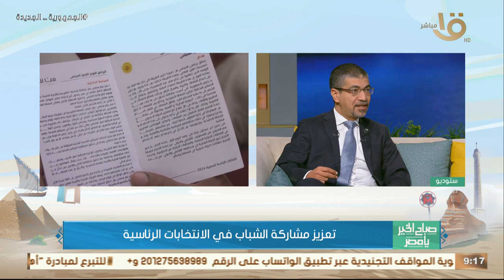د.محمد صلاح البدري يوضح دور الشباب في الانتخابات الرئاسية